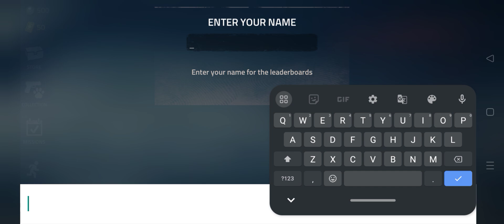Into the Dead 2 Gameplay - Surviving the Zombie Apocalypse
Welcome to another thrilling episode on Art Dies! Today, we dive into the heart-pounding world of "Into the Dead 2." Join us as we navigate through hordes of zombies, fight for survival, and uncover the gripping story that keeps you on the edge of your seat.

In this gameplay video, we'll explore:
- **Intense Zombie Combat:** Watch as we tackle wave after wave of undead with an arsenal of powerful weapons.
- **Story Mode:** Follow our journey through the apocalyptic landscape, making choices that affect our path.
- **Tips & Tricks:** Learn essential strategies for surviving longer and making the most out of your resources.

Feel free to customize the links and handles according to your channel's actual social media profiles.